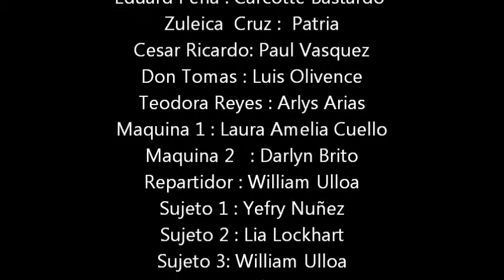Teatro Juvenil de Santiago T.J.S. La evolución-En Tiempos (Resumen)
Obra escrita por Javier Paredes,dirigida por Nilson Mata y Eduard Peña,interpretada por Zuleica Cruz,Arlys Arias,Paul Vasquez,Luis Olivence,Darlyn Brito,Laura Amelia Cuello,Yefry Nuñez,William Ulloa,Lia Lockhart,Eduard Peña y Nilson Mata.